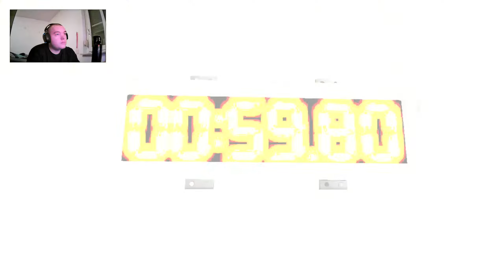Saw The Video Game PC Gameplay Deutsch #01 By mynameis2022